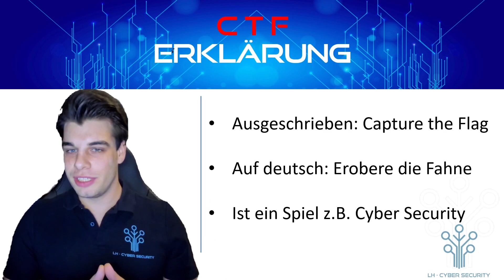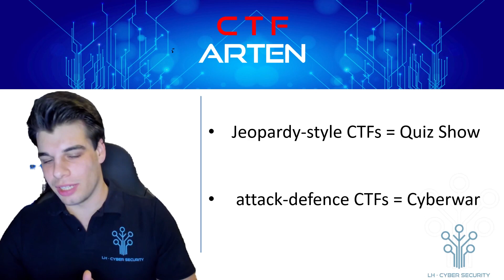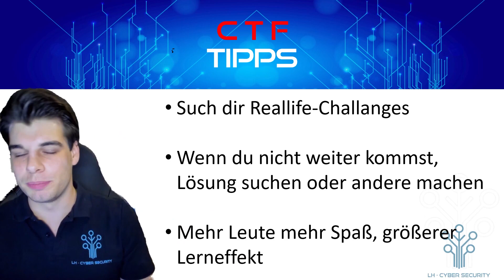CTF für Anfänger [TOP 6 Seiten]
Was ist CTF und was ist am besten für Anfänger erfährst du in diesem Tutorial. Die Top 6 Seiten für CTF Challanges zum hacken lernen zeige ich dir auch.
CTF Seiten:
Wegen YT Richtlinien nicht online